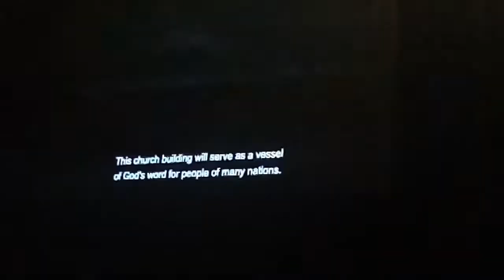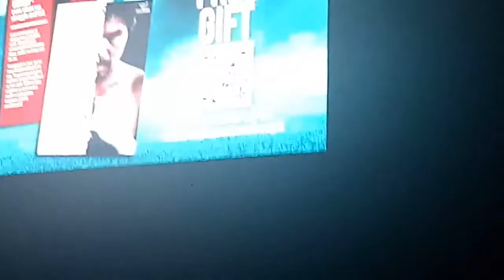Sen, manny pqcquaio visiting at fellowship of the emirates church in dubai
True faith testimony how he become succesful,